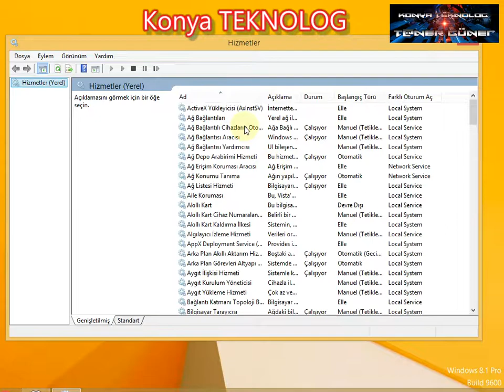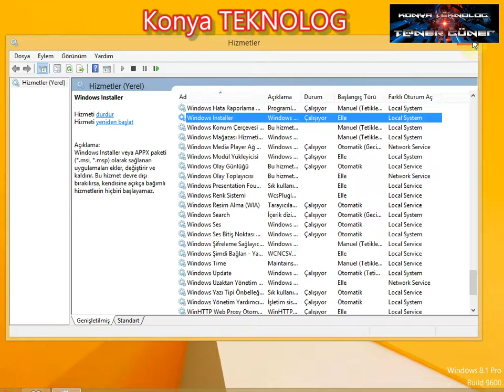Netfarmwork error netframework error code 0x800c0006 0x800F0906, 0x800F081F, 0x800F0907, 0x800F0922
Fix it Netfarmwork NET Framework'ü indirirken veya  kurarken , Windows  İndirme  hata koduyla başarısız olduysa , bu sorunu çözmek için birkaç ipucunu burada bulabilirsiniz. Bu hata, Windows bilgisayarınızda çevrimiçi bir .NET Framework yükleyicisi kullandığınızda oluşur.Bilgisayarımıza herhangi bir program veya oyun kurarken,  NET Framework hatası alırız. Bu hatayı farklı yollardan giderebilmekten ziyade, Çevrimdışı yani İnternet bağlantısına gereksinim duymadan da halledebiliriz. Windows  NET Framework 3.5 sorunu çözümü için ..NET Framework 3.5 installation errors: 0x800F0906, 0x800F081F, 0x800F0907, 0x800F0922
youtube bigisayar,
youtube notebook,
youtube laptop,
youtube dizüstü,
youtube elektronik,
youtube elektronik,
youyoutube araç,
youtube tamir,
pratik bilgiler,
inanılmaz,
beyin,
program,
yazılım,
elektirkli motor,
araç tamir,
otomobil tamir,
programlama,
resetleme,
hızlandırma,
kaldırma,
cpu,
ssd,
hdd,
ram,
E bike controller,
programming,
cmd,
youtube computer,
youtube notebook,
youtube laptop,
youtube electronics,
youtube tool,
youtube repair,
practical information,
incredible,
brain,
program,
software,
electric motor,
vehicle repair,
automobile repair,
programming,
reset,
acceleration,
lifting,
cpu,
ssd,
hdd,
ram,
ebike controller,
programming,
cmd,